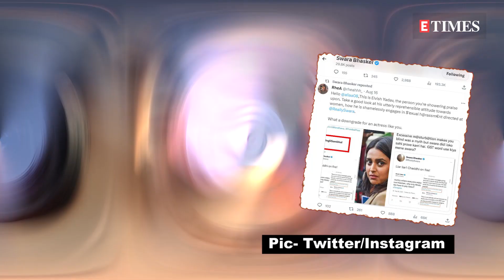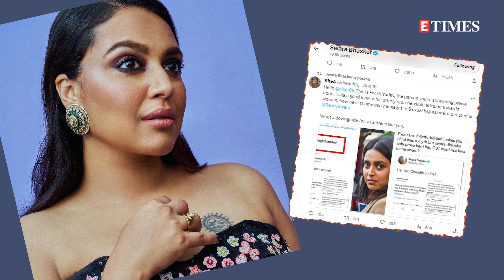Swara Bhasker is unhappy with Alia Bhatt giving a shout-out to ‘Bigg Boss OTT 2’ winner Elvish Yadav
Elvish Yadav created history by becoming the first wild-card contestant to win ‘Bigg Boss OTT’ (Season 2). Amid his victory, Alia Bhatt was asked to comment on him in a recent ‘Ask Me Anything’ session that she conducted with her fans on Instagram. And the ‘Rocky Aur Rani Kii Prem Kahaani’ actress replied with Elvish’s catchphrase in the reality show i.e. ‘Systummm’ followed by red heart emojis. Alia’s shout-out to the controversial ‘Bigg Boss’ winner did not go down well with a section of netizens who criticised her for it. In fact, even Swara Bhasker did not appreciate Alia’s positive reply to a question about Elvish Yadav.